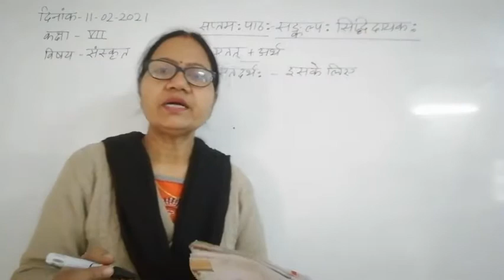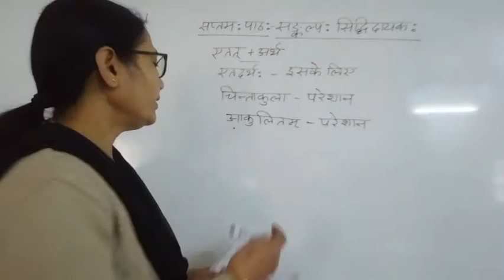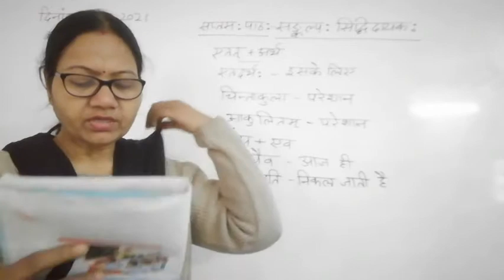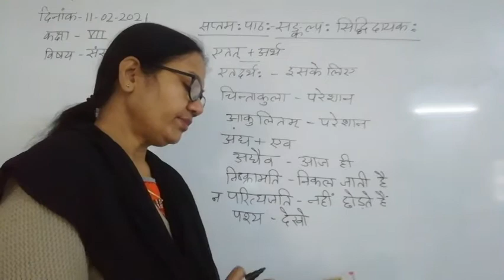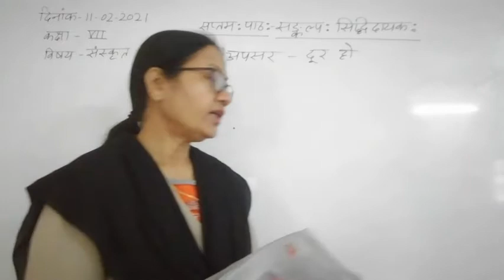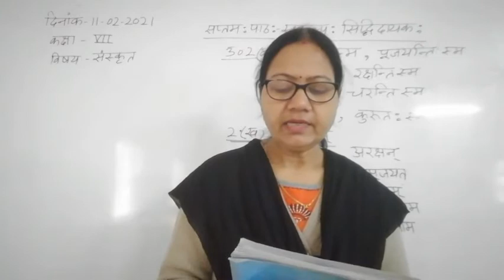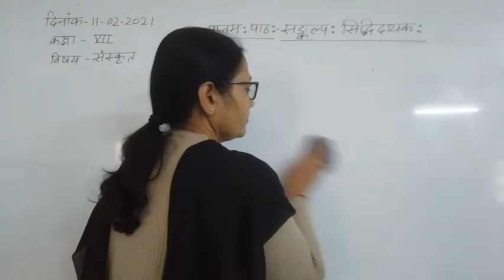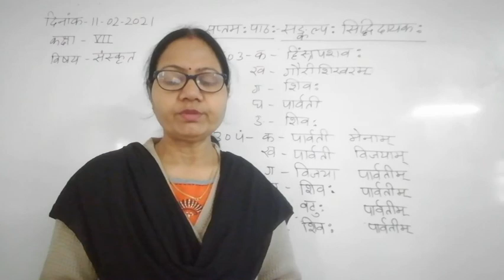Class VII Sanskrit 11 02 2021 by Dr Meera Vishwakarma